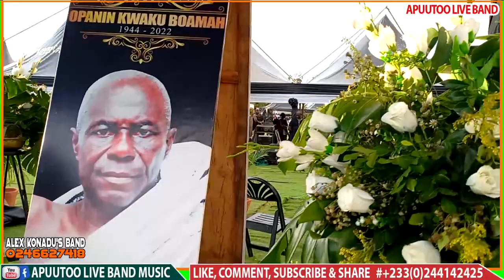Nsuta Asuafu people were amazed how Alex Konadu's band played daddy Lumba's song "YENTIE OBIAA"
This channel is owned by Apuutoo media and is about Ghana live band music from our band Apuutoo live band and our colleagues in the industry. We upload all the highlife live band music here and the Gospel live band songs on our channel Gospel Music Arena. As we bring you highlife live band music, we also teach you how to present a funeral donation (NSAWA BODIE) and how to dance Ashantis ADOWA properly from Ghana.

In case you need a live band for your programs in Ghana, Apuutoo live band is the best place to consult, we have tried and tested live bands that suit all your programs like funerals, weddings, parties, and all occasions.

APUUTOO LIVE BAND MUSIC OUR HIRING & SERVICES:
Live band, Sound system, Video coverage, Green carpet, All kinds of chairs, All kinds of canopies, Decoration of Weddings, Parties, Funerals, Dead bodies Ect.